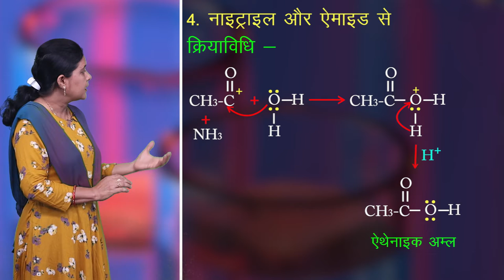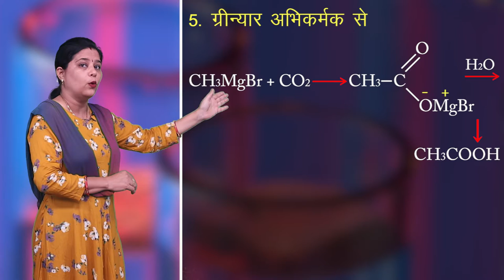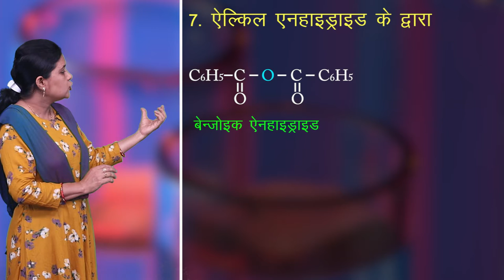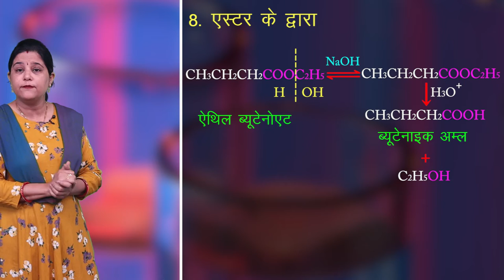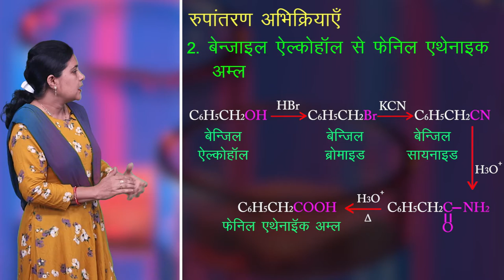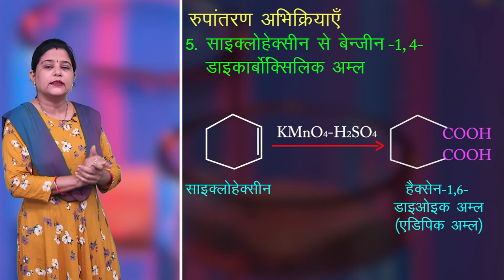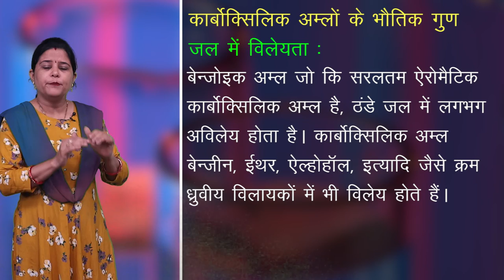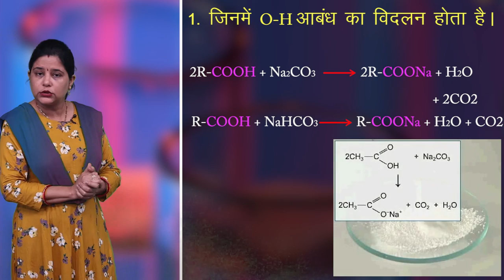CLASS 12th CHEMISTRY | CHAPTER | ALDEHYDES , KETONS AND CARBOXYLIC ACID | 10